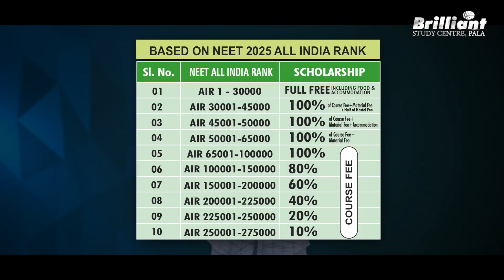Brilliant Pala's NEET Repeaters 2026 | English Only Batch – Register Now!